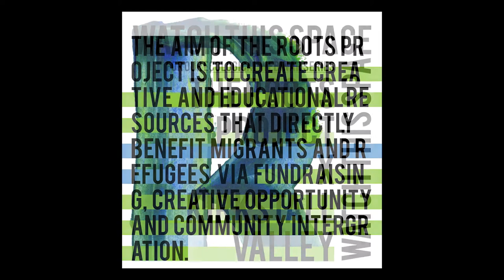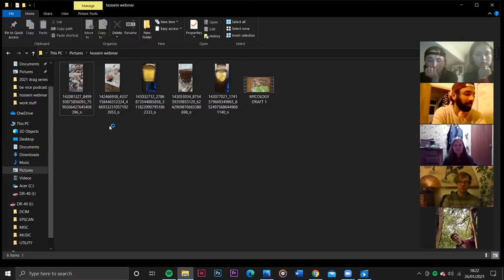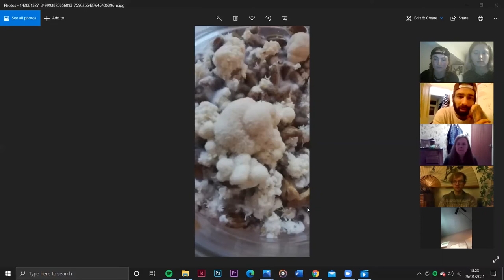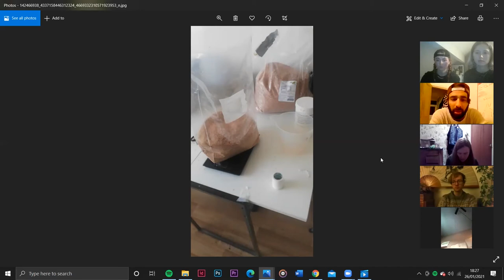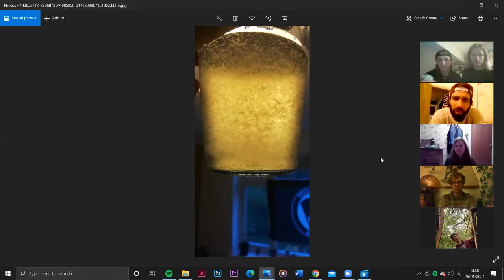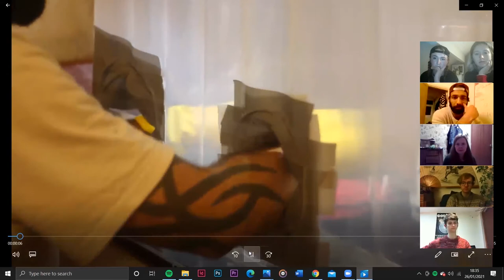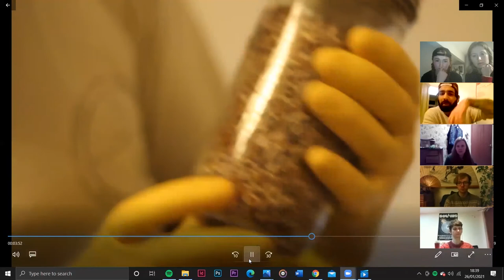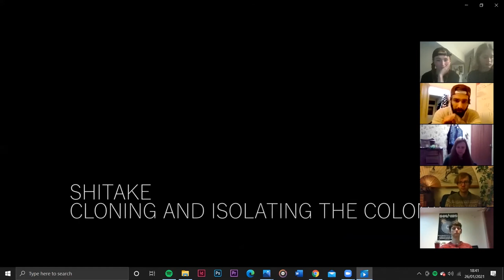Webinar : Cultivating Medicinal Mushrooms 26.01.2021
‘Cultivating medicinal mushrooms with Hossein Hekmat 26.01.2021. This webinar is a part of a series run by ‘The Roots Project’ X Kirkstall Valley Farm. The Roots Project is a fundraising, and resource platform for refugees and migrants.